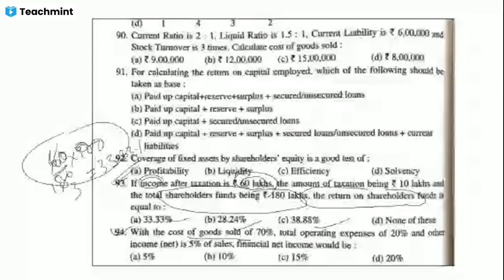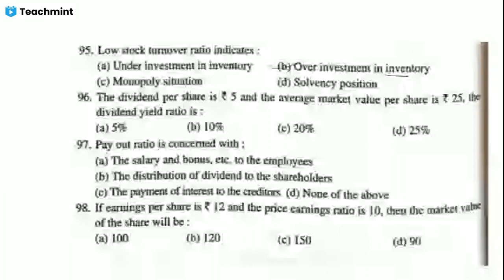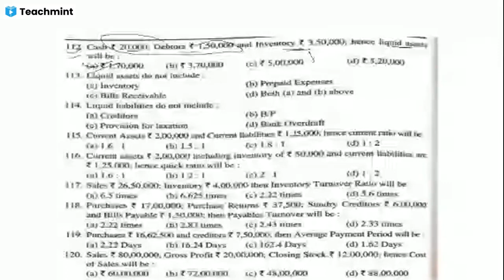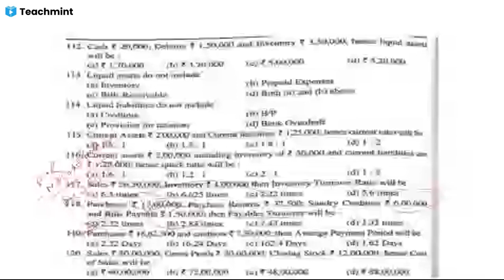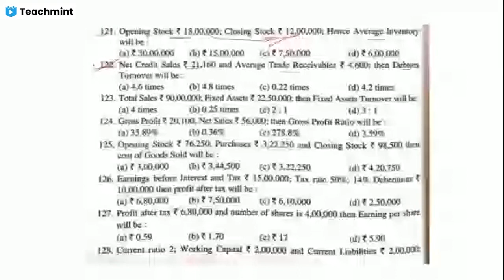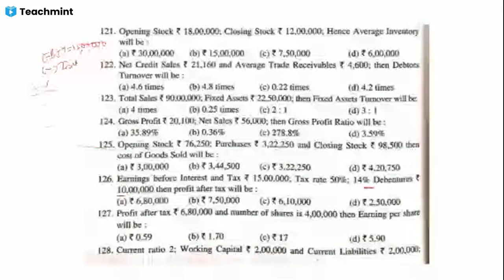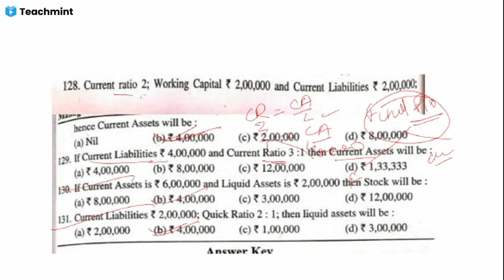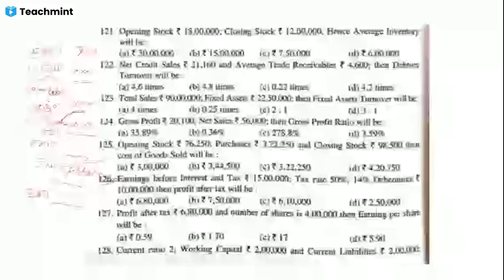08 || Ratio Analysis || Management Accounting || B.Com 3rd year